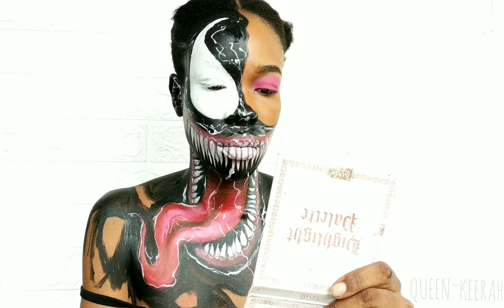✓VENOM INSPIRED| Makeup transformation | Queen_Keerah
Hello! I've done this look before but I just wanted to make a video of it.

PRODUCTS USED
--EYE PENCIL
--HANDAIYAN WHITE EYELINER
--KISS BEAUTY BLACK LIQUID LINER
--FACE/BODY PAINT
--JUVIA'S PLACE EYESHADOW PALETTE